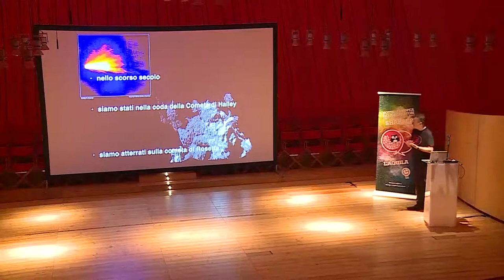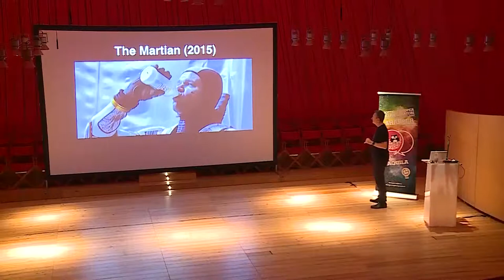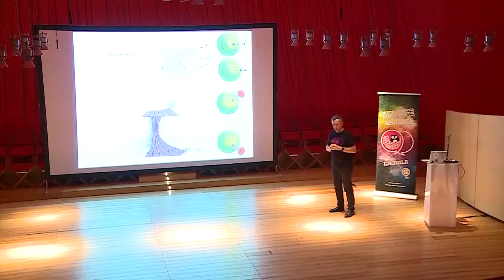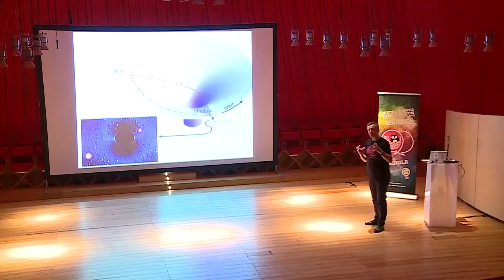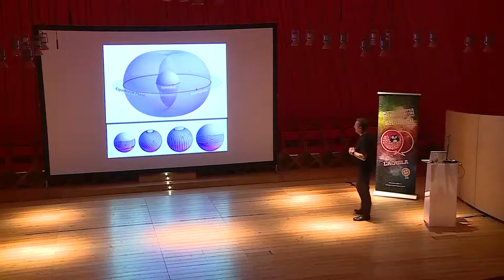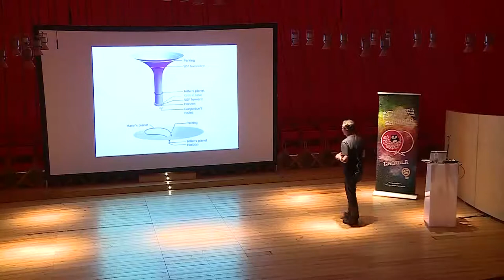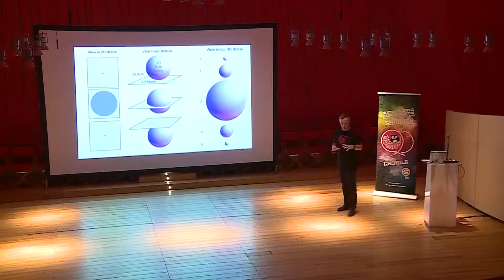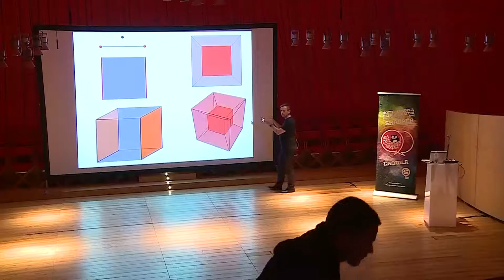Conferenza-spettacolo "Le Stelle del cinema" di Roberto Battiston - Sharper 2019 - L'Aquila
Spettacolo-conferenza tenuta dal Prof. R. Battiston (Università di Trento) presso L' Auditorium del Parco a L' Aquila il 27 settembre 2019 in occasione di SHARPER 2019 - Notte Europea dei Ricercatori. Musiche intro/coda: (song by Adam Vitovský)